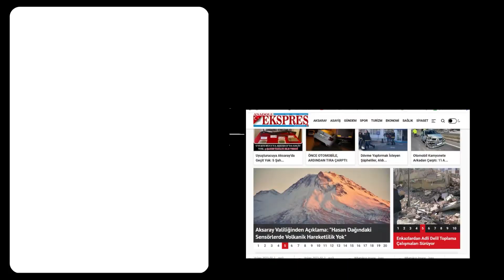ASÜ’LÜLER KADIN CİNAYETLERİNE KARŞI TOPLANDI: “NARİN VE SILA BEBEK DE Mİ AÇIK GİYİNMİŞTİ?“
Aksaray Üniversitesi öğrencileri katledilen kadınlar ve çocuklar için kampüste eylem yaptı.
Türkiye’de artan kadına şiddet ve kadın cinayetlerine karşı Aksaray Üniversitesi öğrencileri, kampüste eylem gerçekleştirdi. Son olarak İkbal Uzuner ve Ayşenur Halil’in katledilmesiyle tüm Türkiye adeta travma yaşarken, ASÜ’lü öğrenciler de “Tedirgin hissettirdiğiniz her kadının hesabını soracağız”, “Öfkeni diri, başını dik, kız kardeşinin elini sıkı tut”, “Kalanların gidenlere borcudur mücadele”, “Bambaşka zincirlere vurulmuş olsak da tüm kadınlar özgür olana kadar ben de özgür değilim” yazılarının asılı olduğu pankartlarla eylem gerçekleştirdi.